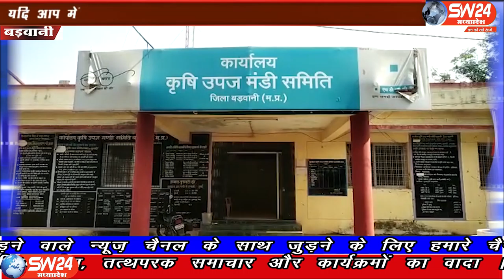Barwani | SW 24 News Madhyapradesh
बड़वानी कृषि उपज मंडी में किसान कम भाव पर उपज बेचने को मजबूर हैं। दीपावली का त्योहार सामने आ गया है और किसान औने-पौने दाम पर कपास बेचकर किसी तरह अपनी जरुरतों को पूरा करना चाहते हैं। बड़वानी से अतुल कुमावत की रिपोर्ट